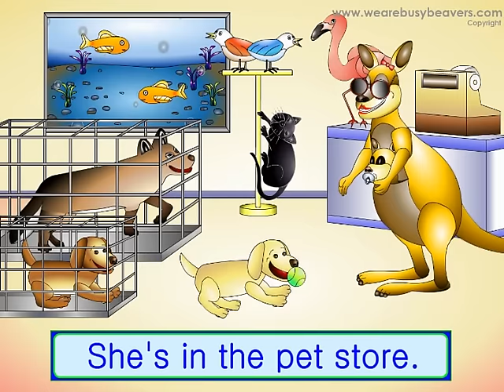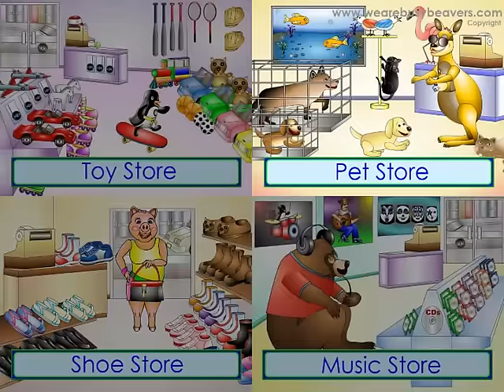The Shopping Song - Tunes for Preschool Kindy ESL Kids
This funny song teaches places in the neighborhood with a funny joke in the chorus. Students who already know "The House Song" will recognize the phrases and melody. It's good for helping students ask and answer "Where is he/she?" and "What is he/she doing?" in full sentences. Plus it teaches a lot of new vocabulary.
You can buy this video on a CD or DVD from our website shop,
or in the Busy Beavers App "Jukebox"!